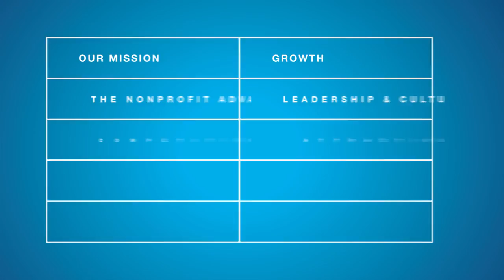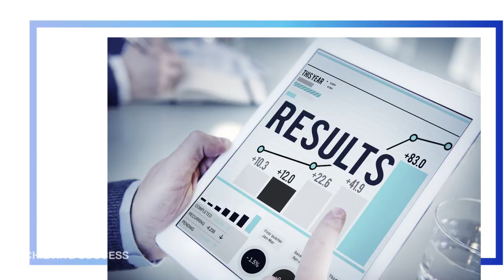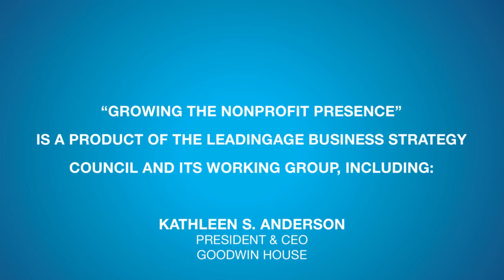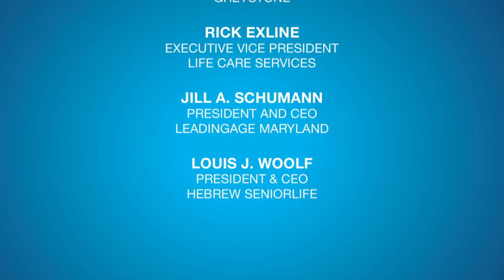Business Strategy Council: Achieving Success